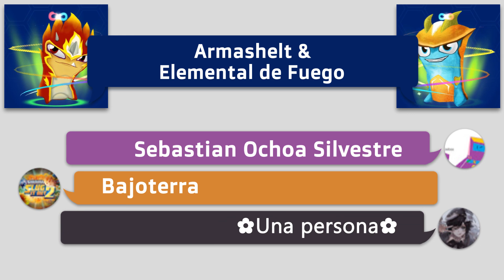🔥 ELEMENTAL DE FUEGO & ARMASHELT 💛 Fusión | Slugterra: Slug It Out 2 #791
Hoy haremos la fusión entre 🔥 ELEMENTAL DE FUEGO & ARMASHELT 💛, descubriremos el daño que pueden hacer estas dos nuevas slugs juntas!!